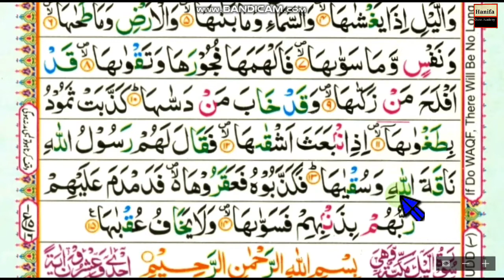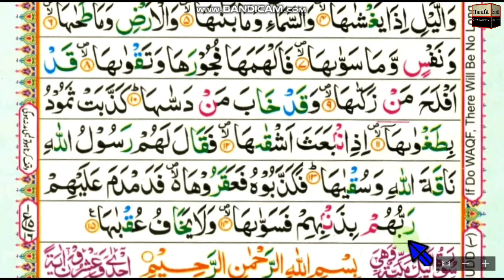Surah Ash_ Shams || word by word || para 30 || (Chapter 90) Learn Quran in English